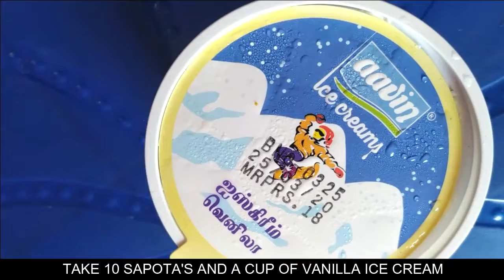சப்போட்டா மில்க் ஷேக் செய்வது எப்படி | Sapota milkshake | Summer special sapota milkshake in tamil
Hai friends ,
    In this video we show a quick summer milkshake . Everybody loves the taste of sapota , especially when it come comes to milkshake we always prefer sapota milkshake . We have added vannila ice cream which bring out delecious taste of the sapota milkshake . We call this as a instant milkshake , as it's preparation time is just 5 - 10 minutes .

INGREDIENT'S REQUIRED

sapota's
sugar
milk
ice cubes
ice cream

OUR CHANNEL'S OTHER RECIPES ARE

DO TRY THIS RECIPE IN YOUR HOME AND COMMENT YOUR FEEDBACKS .

ALL THE BEST FOR YOU HAPPY COOKING !